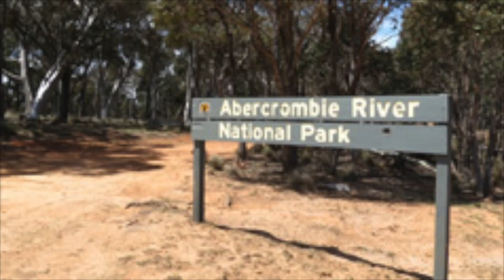Macarthur 4WD Club - The Glen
This video is about Macarthur 4WD Club - The Glen